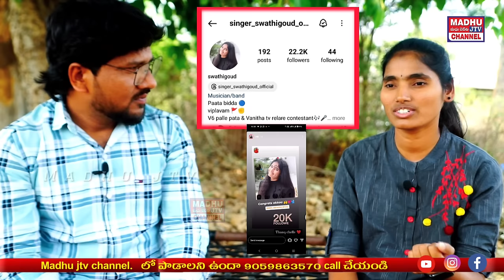New Folk Song Singer Swathi Goud instrgram Star Special interview Vimalakka songes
వీడియోస్ మీకు నచ్చినట్లైతే లైక్ చేయండి షేర్ చేయండి సబ్స్క్రైబ్ చేసుకోండి MADHU JTV  ఛానల్

👉☑ అచ్చం విమలక్క గొంతు లా పడుతుంది